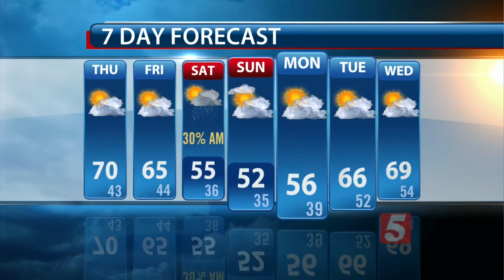Ron's Evening Forecast: Wednesday, March 16, 2016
Ron Howes' evening weather forecast for Wednesday, March 16, 2016.